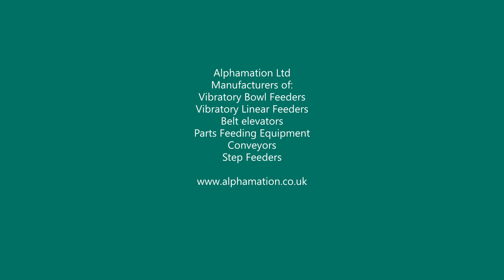Alphamation Ltd Cap Feeder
Vibratory Bowl Feeder for feeding plastic caps. Orientates and feeds caps